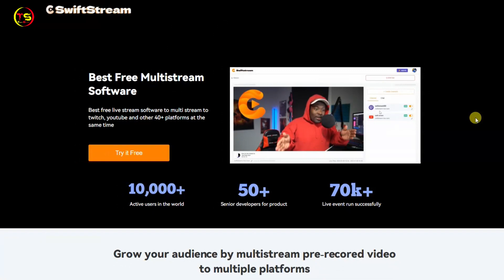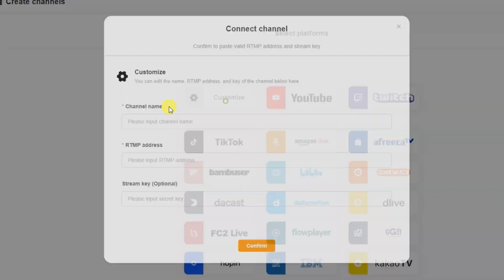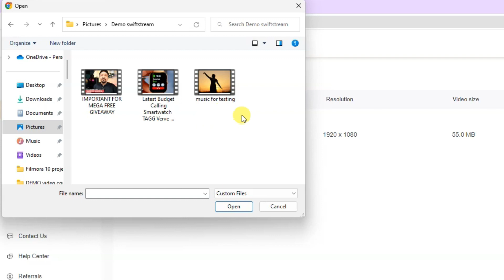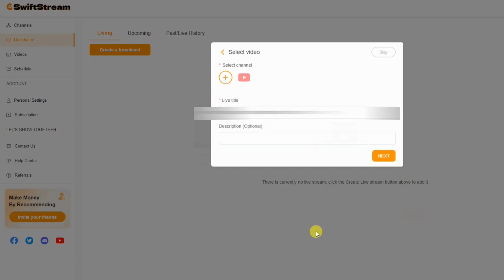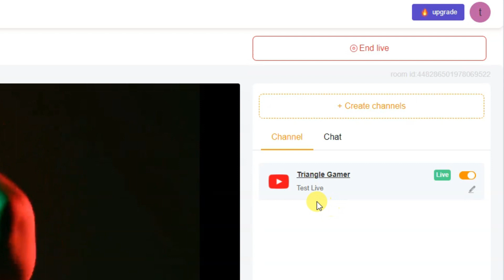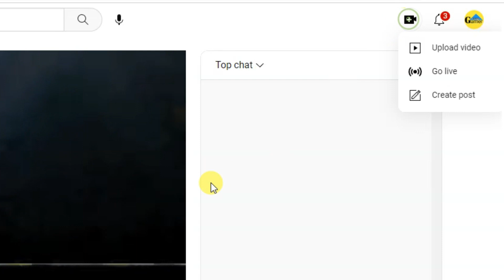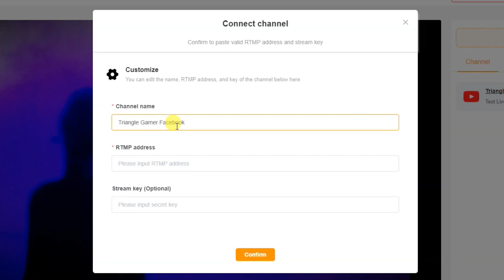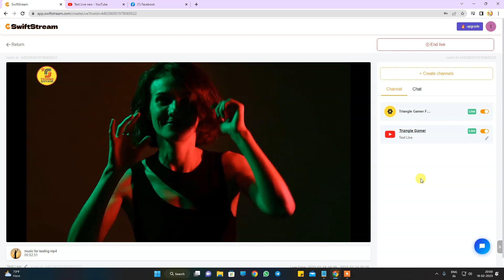How To Live Stream Pre Recorded Video On YouTube And Facebook | Multi Stream 24/7 Live Free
This video is all about how to live stream pre recorded video on youtube and facebook. In this video I am explaining how to live stream pre recorded videos on multiple platforms. In todays video you can also learn how to multi stream 24/7 live free using swiftstream in 2023.
Swiftstream is the best free live stream software to multi stream to youtube and other 40+ platforms at the same time.

Video Chapters:
00:00 - SwiftStream intro
01:03 - How to Signup swiftstream
02:35 - how to create channel
03:50 - How to add video
05:01 - live pre recorded video on youtube
08:09 - how to add thumbnail in swiftstream
09:27 - live pre recorded video on facebook
09:39 - RTMP Option In swiftstream
10:44 - how to live stream 24/7 on multiple platforms
Topic Covered:
how to live pre recorded video on youtube
how to live pre recorded video on facebook
how to stream music on youtube 24/7
how to live stream 24/7 on youtube
how to live stream 24/7 on facebook
how to live stream 24/7 on youtube and facebook same time
how to live stream 24/7 on youtube for free
how to make a 24/7 music live stream on youtube for free
how to live stream 24/7 on multiple platforms
how to live stream pre recorded videos on multiple platforms
how to do 10 live stream on youtube simultenously
THINGS YOU NEED TO KNOW